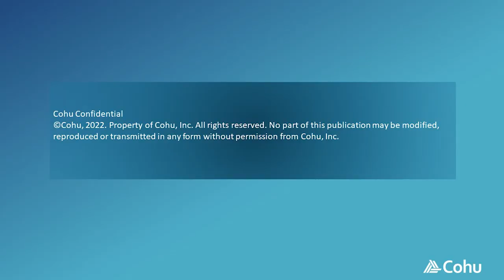MT9510 Pick and Place Handler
Cohu's MT9510 provides full temperature control during test in extreme environmental conditions from -55˚C to +175˚C. A variety of options, upgrades and retrofits are available to configure the product to customer applications such as; automotive battery management systems (BMS) for electric (EV) and hybrid electric vehicles (HEV) and precision power regulators.